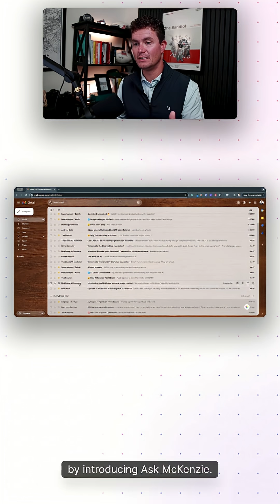New Ask McKinsey AI Research Tool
Unlock the power of AI for marketing research!  This video explores how to safely drive adoption & scale the use of McKinsey's Ask McKinsey AI research tool. We cover best practices for integrating this cutting-edge technology into your workflow, maximizing its benefits for your marketing strategies.